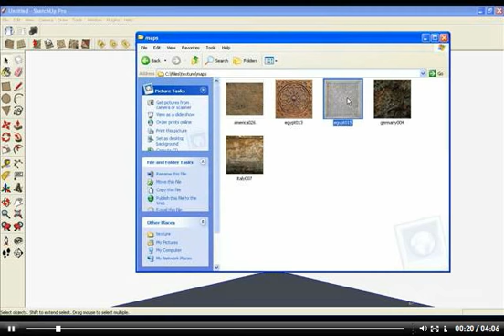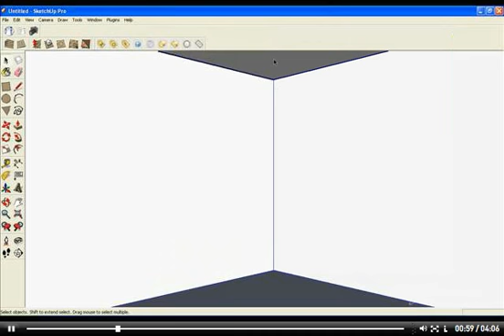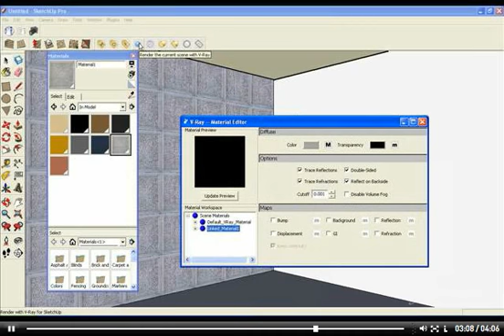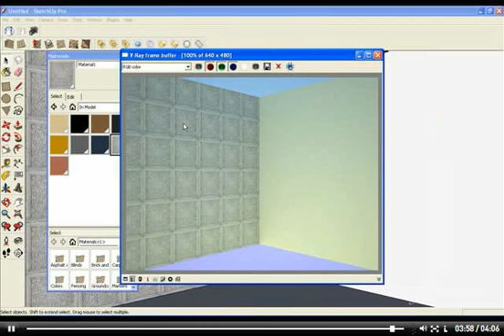Tutorial Rendering Vray Sketchup - 07. material texture02